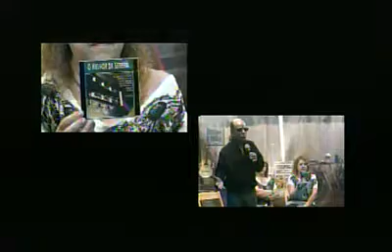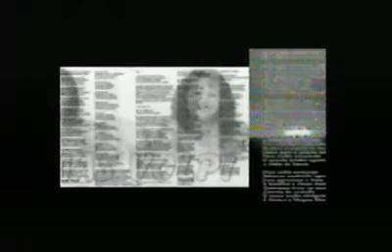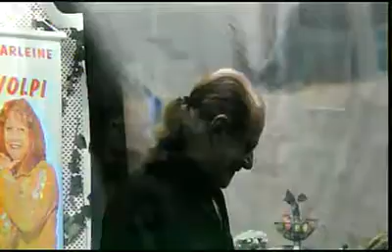Varanda de Violeiros 17.03.15